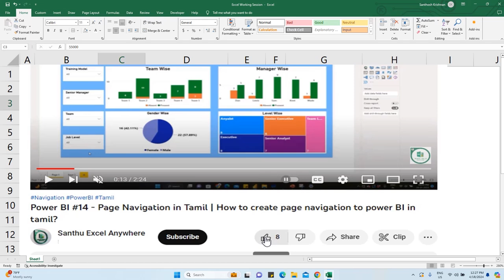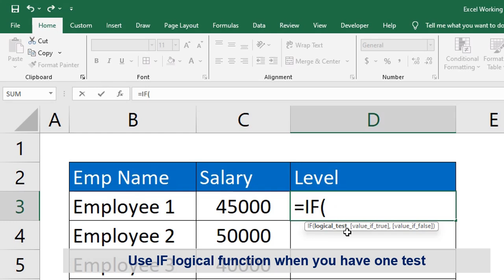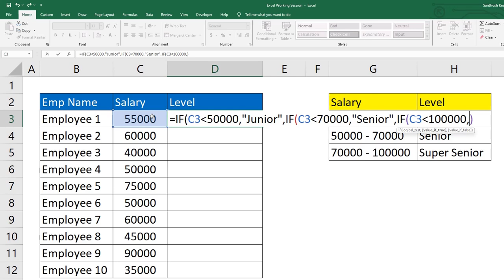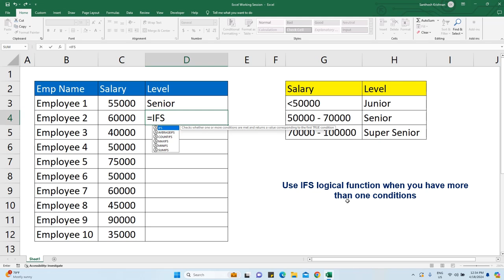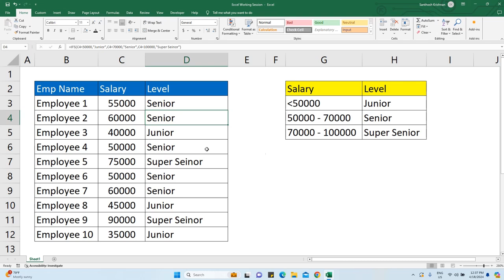Excel IF, Nested IF, IFS Functions in Excel IF# IFS# |Krish Excel Anywhere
This video will help you to learn how to create fully automated data entry form sheet in excel file. This will be useful for companies, schools, colleges and offices for those who maintain accounts today work. Well explained in Tamil.

I will use the following point while creating this tracker

How to create data entry form in excel?
How to create pivot tables?
How to create Summary?
How to create hyperlinks?
How to create column chart?
How to create Dashboard?
How to analysis data in excel?

list=PL5tWfOTy8mUlH6eclgLEf8fvoi16qURWX